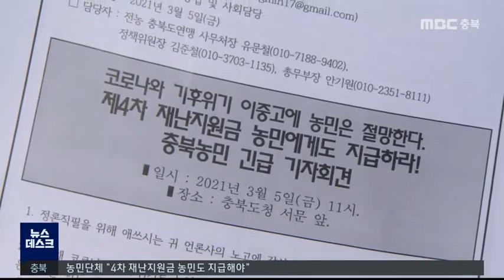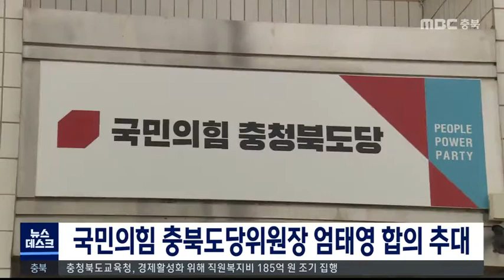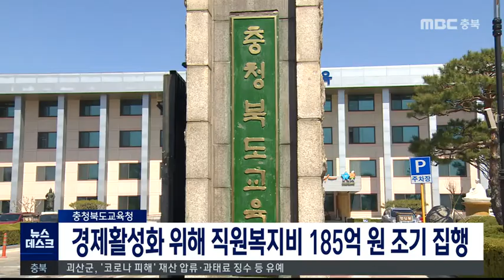다시보기(충주)ㅣ뉴스데스크 충북 ㅣ2021년 03월 05일